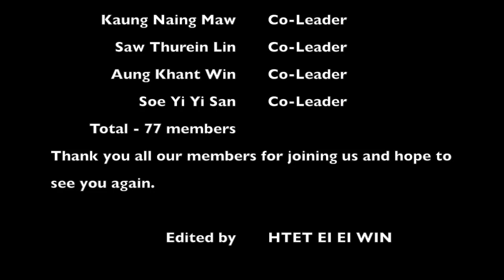To the most ancient "Cave wall Paintings" in MYANMAR 🇲🇲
"Pya Da Lin" Cave
In this video , I emphasized group activities and trekking .
With University of Medicine, Mandalay Hiking and Mountaineering Team